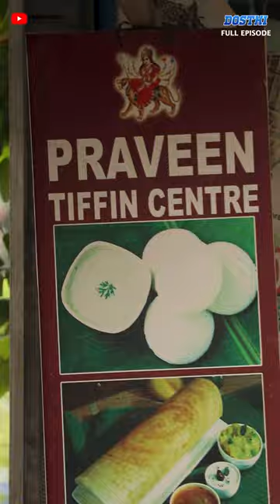Dosthi Telugu Short Series Full Episode || By K Praveen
Do watch our Dosthi telugu short series full episode.

Cast
SAI RAM BODDUPALLY
SHRADDHA
RASOOL

Crew
K Ramulu Nayak Presents
Posters: Suresh
Dubbing & Dialogues: B/O PAVAN RAJ BODDUPALLY
Story - Cinematography - Editing - Mixing - Screenplay - Direction: PRAVEEN NAYAK K
Technical Team : RASOOL & ARJUN K